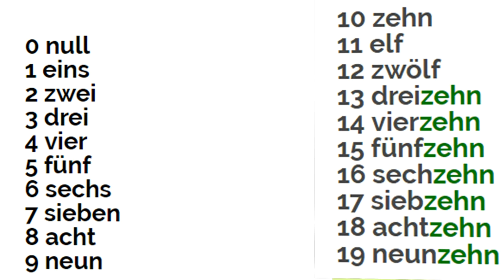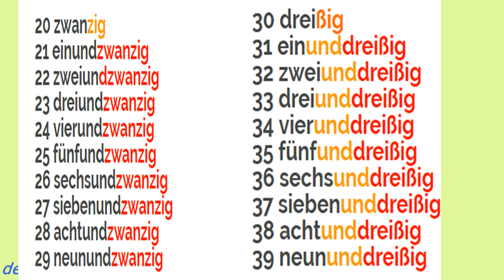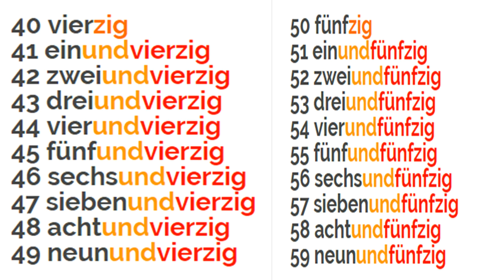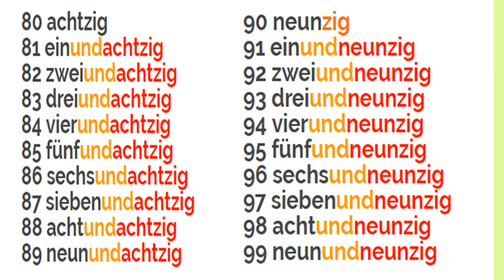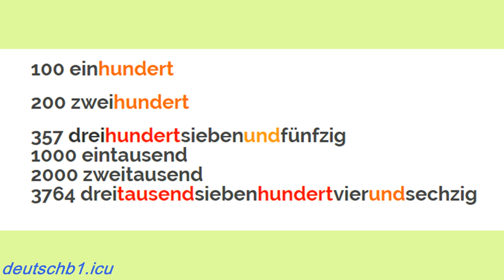Deutsche Zahlen Von 1 Bis 100 german numbers 1-100